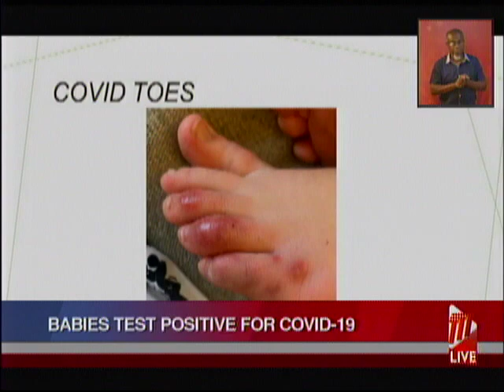Two Babies Tested Positive For COVID-19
Two babies in Tobago have tested positive for COVID-19.

Head of Paediatric Emergency Department at the Eric Williams Medical Sciences Complex, Dr Joanne Paul, confirmed the news at Wednesday's Ministry of Health press conference.

Dr. Paul said the babies are doing well and present very mild symptoms.